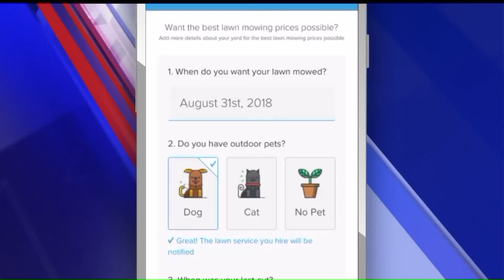New App is like Uber for Lawn Care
CLIVE, Iowa -- With temperatures pushing 100 degrees, the last thing homeowners want to do is push a lawnmower around their yard. Now all they have to do is push an app on their phone.

“GreenPal has been described as Uber for lawn care and it’s the easiest way for homeowners to find, schedule and pays their lawn guy,” GreenPal co-founder Gene Caballero said.

Thomas Stark owned Thomas Lawn Care for 10 years and recently rebranded as a family company.

“We had two trucks and two trailers and three crews. Now it’s just me and my nephew,” Stark said. “Starting back up this year, we hadn’t pulled in a lot of clientele, so I was searching for ways to pull in some jobs.”

On the GreenPal app, the jobs are submitted by the homeowners.

“When a homeowner signs up, obviously they put their address in. That goes to the pre-screened vendors in the area. Those vendors are given the Google area view, the Google street view, the square footage of the property,” Caballero said. “All the vendors do the bidding. All those bids go to the homeowner. The homeowner can see the vendor’s ratings, his reviews, and his price, and pictures of previous work and then the homeowner decides who they want to work with.”

The app also handles all transactions, only taking five percent of every mow.

“It makes it a lot easier than trying to chase money down all the time or having to go home and sit in front of the computer for two hours and do all the invoices,” Stark said. “It makes it so we can actually pick up a few more clients and work out in the field a little bit more.”

GreenPal launched in Des Moines just this week, but there are a couple other similar apps such as Lawn Loves and Lawn Starters used in the metro as well.